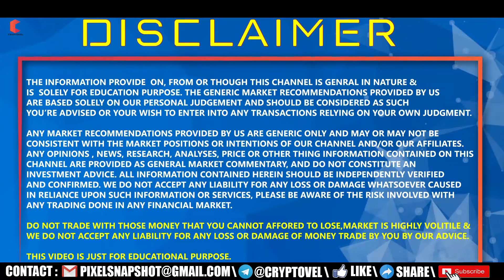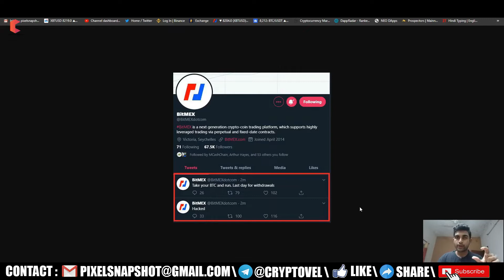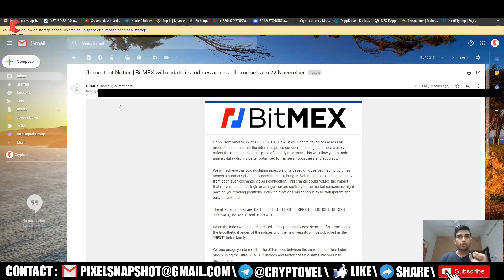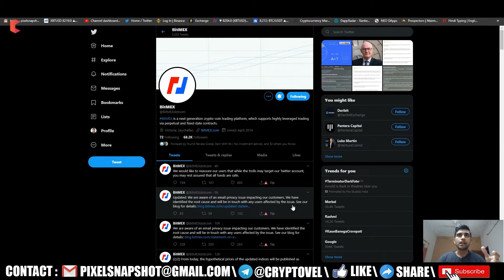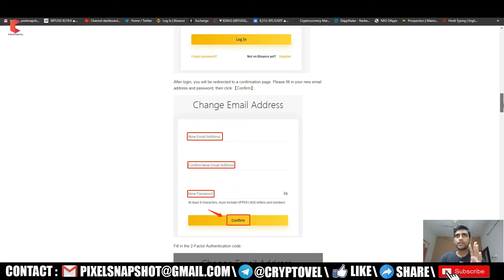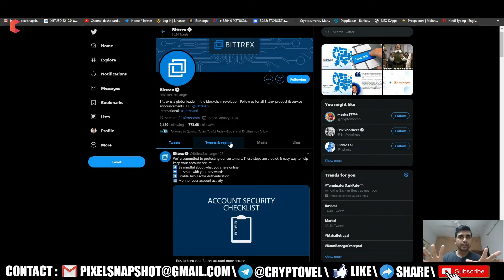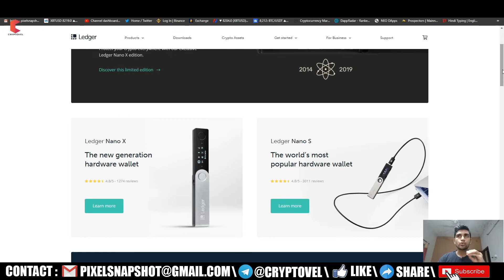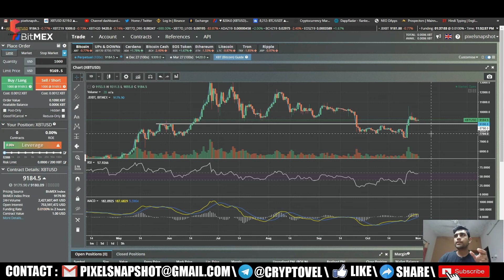Bitmex Exchange Hacked , what users do now? - CRYPTOVEL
Hello Guy's,

BITCOIN : 1JaR7Kay7qryxa9atLiEuvTUBP2tDGHSrj

ETHERIUM : 0xa4b4ef2feb4e542d29045692c0b6ed33f551844b

LITECOIN : LYDftA7yHAAyn7pXmABgiwhV19K3k44FGU

TRON : 0xa4b4ef2feb4e542d29045692c0b6ed33f551844b